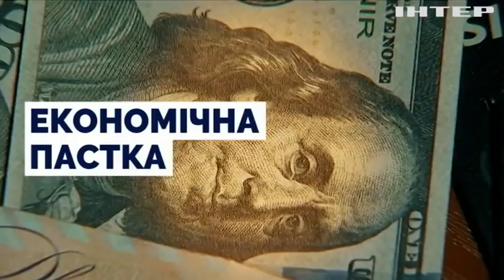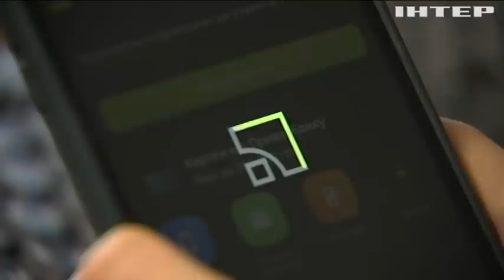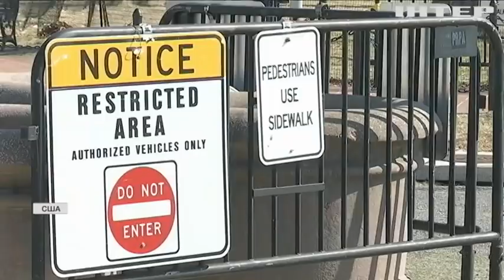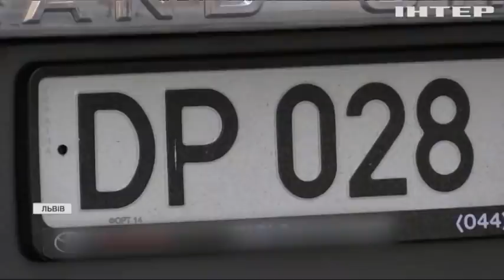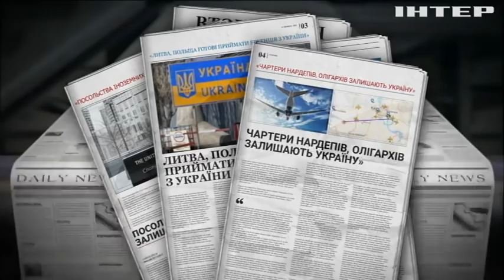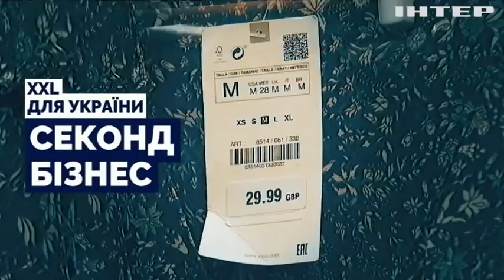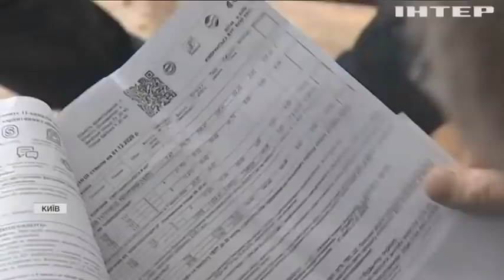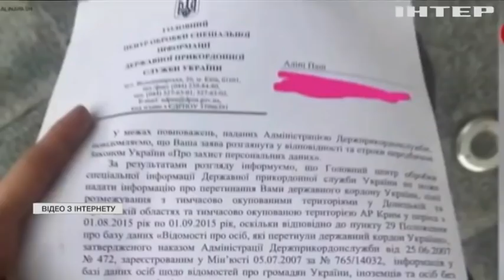Подробности недели, выпуск за 20 февраля 2022 года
Дивіться у випуску:
Мюнхенська конференція з безпеки: промову Зеленського назвали історичною.
Ймовірність нападу Росії: на що готовий Захід, аби зупинити агресора.
Головнокомандувач ЗСУ звернувся до людей на тимчасово окупованих територіях.